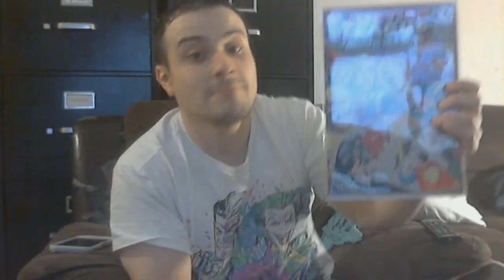2017 Review & 2018 Goals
Just a nice vlog that I always like doing towards the end of the year. Happy holidays everyone.